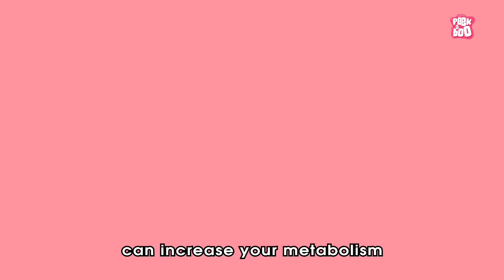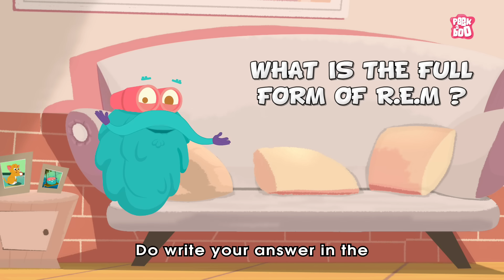Why Do We Get Nightmares? | The Dr. Binocs Show | Best Learning Videos For Kids | Peekaboo Kidz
Hi Friends, welcome to the Dr. Binocs show. in this video Dr. Binocs will explain what nightmares are and why do we get nightmares. Make sure you watch the whole video and leave your comments in the comment section below to win a shout out on the next Dr. Binocs video.